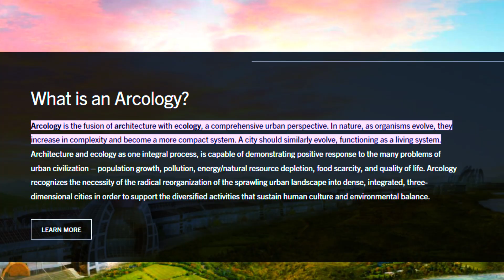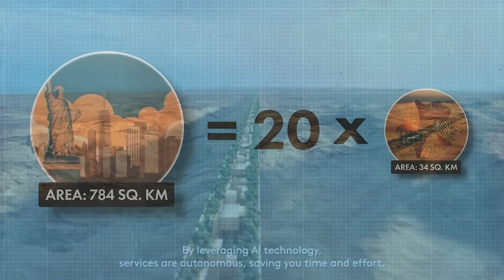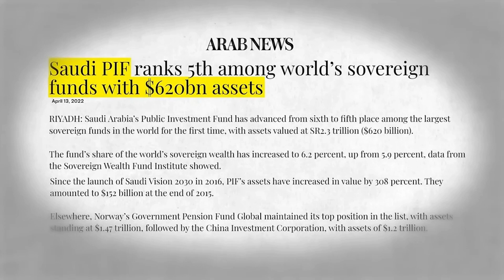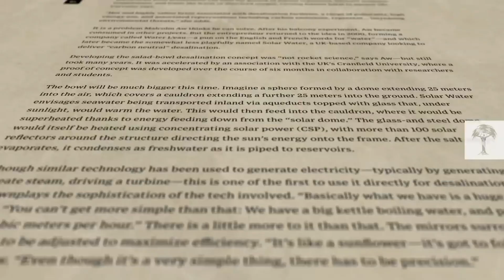NEOM I THE LINE I New Wonders for the World I SAUDI ARABIN'S I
Welcome to "The Line," a groundbreaking smart city project being constructed in Saudi Arabia's Neom region. Designed to revolutionize urban living, The Line is a visionary concept that eliminates cars, streets, and carbon emissions, offering a truly unique living experience. Join us as we explore this 170-kilometer-long city, a key component of Saudi Vision 2030, aiming to create over 460,000 jobs and contribute $48 billion to the nation's GDP. Learn about the city's ambitious plans, envisioning a population of 9 million, and uncover the controversies surrounding its environmental impact and economic feasibility. Don't miss this fascinating journey into the future of sustainable urban development.
Prepared By:- Mr.Sasishekhar Thapa